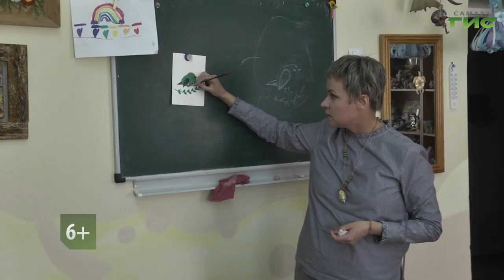Смотрите «Призвание — педагог» 11 октября в 18:45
Она дарит радость детям. Умеет заразить творчеством. Как занятия рисованием в детстве помогут стать счастливым взрослым, расскажем в очередном выпуске нашей программы. В год педагога и наставника смотрите на телеканале «Самара-ГИС» новый, эксклюзивный телепроект «Призвание — педагог». В этом выпуске, 11 октября в 18:45, расскажем о Екатерине Самыкиной — педагоге дополнительного образования «ЦДО «Компас» г. о. Самара.